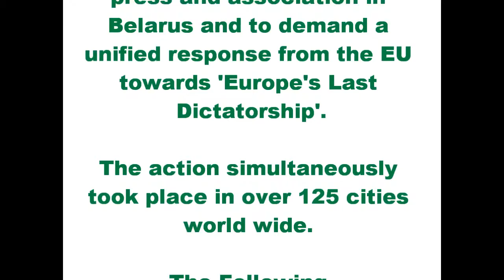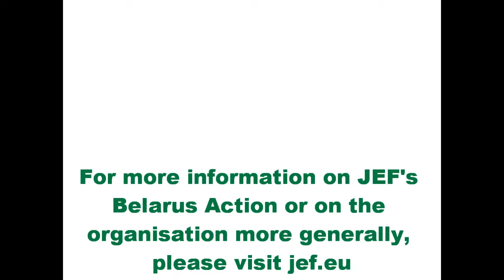Free Belarus Action 2010 - Brussels, BE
This video shows some highlights of the Free Belarus Street Action in Brussels.

To see all the photos taken during the actions around the world, please

For more information on the Free Belarus campaign or on JEF more generally, please